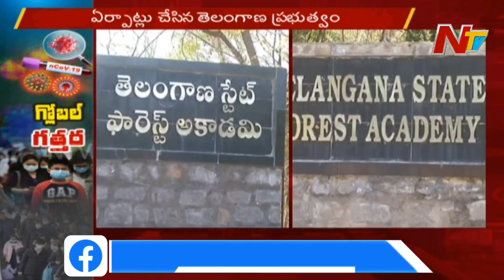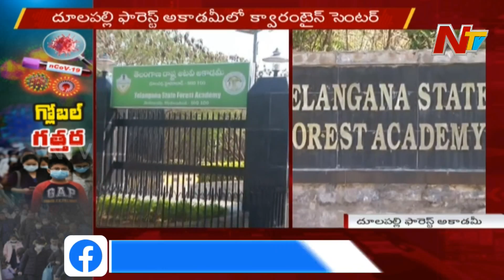Telangana Govt sets up facilities For people flying from 7 countries to be kept in quarantine | NTV